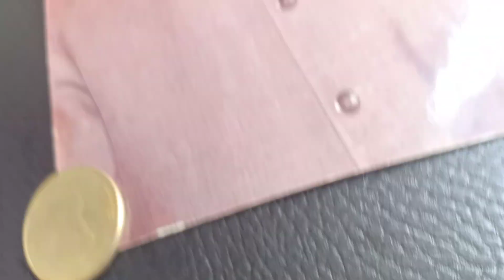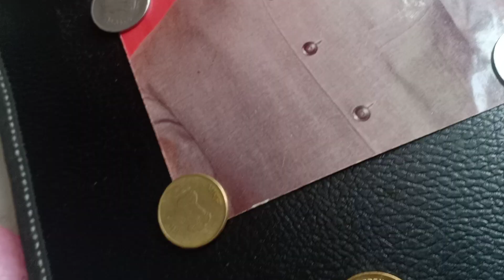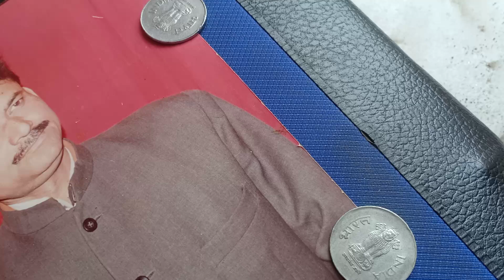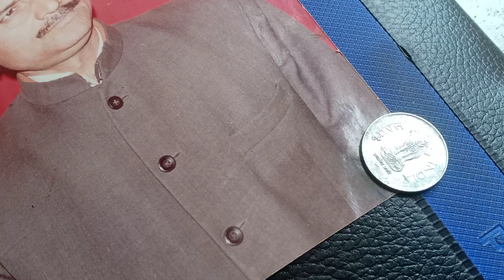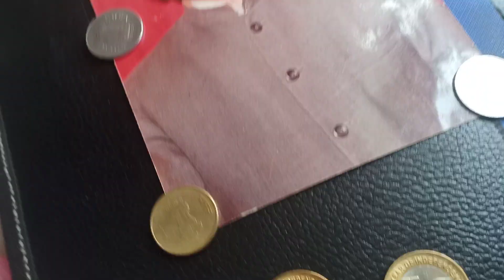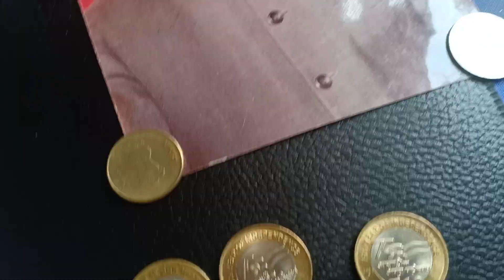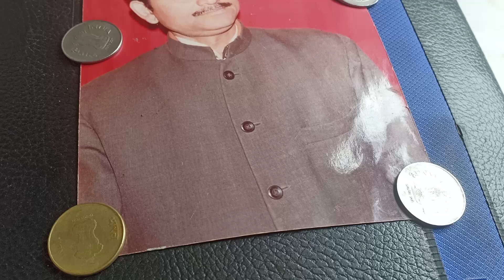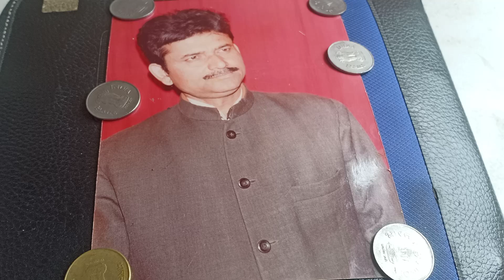Like Subscribe Kro Dosto